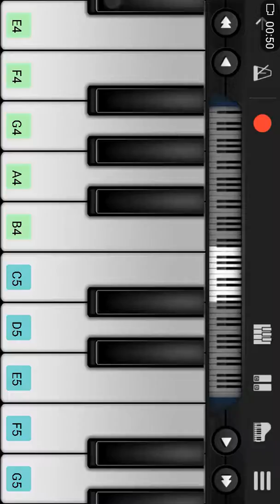Dhadak Title Song